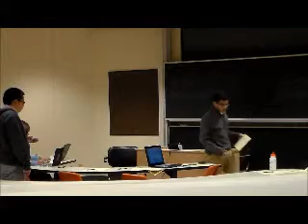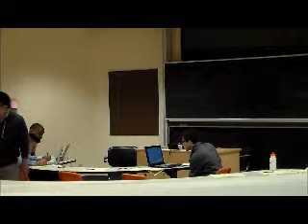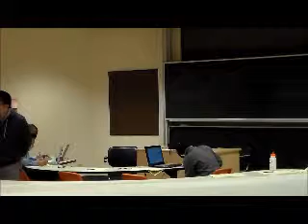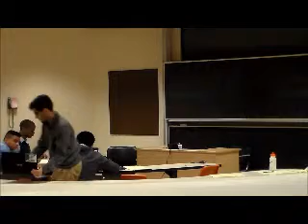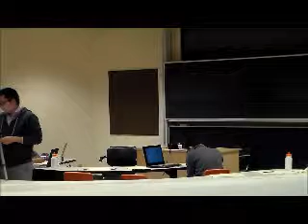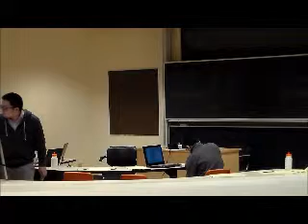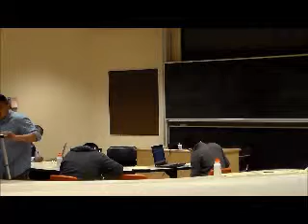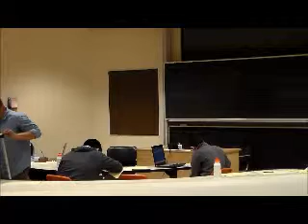Binghamton HS vs Dartmouth AY, 2015 Texas, Round 5